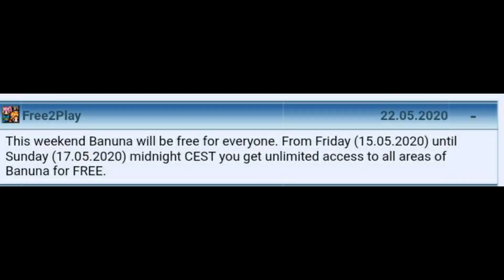BANUNA FREE 22MAI - 25MAI 2020